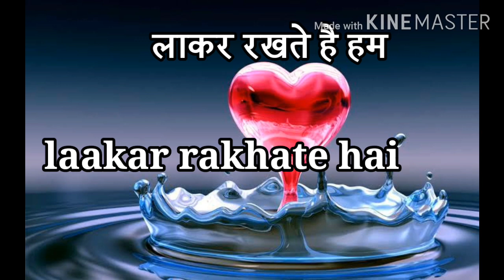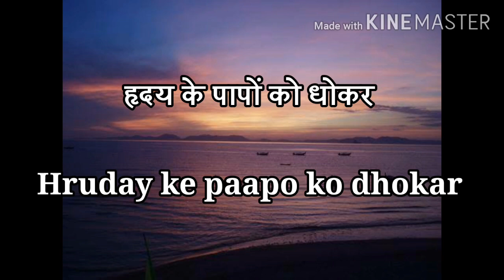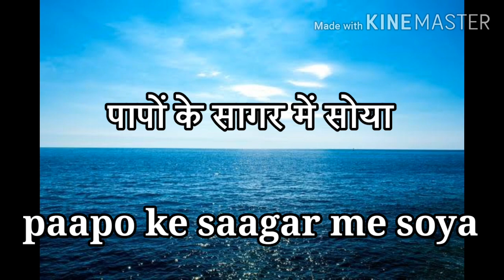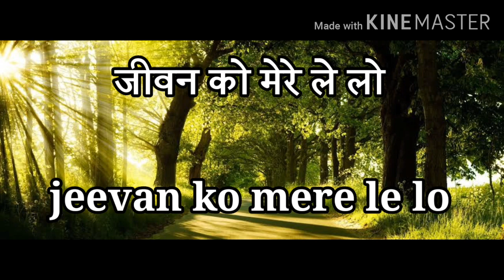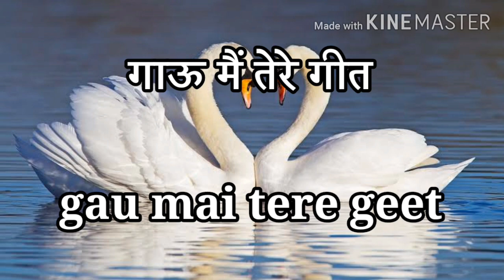Vandana karate hai hum | वंदना करते है हम | LYRICS | Jesus song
धन्यवाद तुम्ही video पाहत आहात त्याबद्दल.
हे जे गीत आहे ,ते गीत मी गायलेलं नाही. पण ज्यांनी पण गायलेलं आहे त्यांना प्रभू खुप आशीर्वादीत करो.
खुप सुंदर गीत आहे. ह्या गीतातून प्रभूची महिमा होवो.

GOD always bless you and your family.

Keep praying.

click on the bell🔔 i con

⚠️Video Disclaimer⚠️ I do not own nor claim to own anything in these video clips. The song and the image cover are the sole property of the rightful and lawful owners.

🚫 Note: If You Have Any issues regarding the songs that we upload Please feel free to talk to us before taking any action.